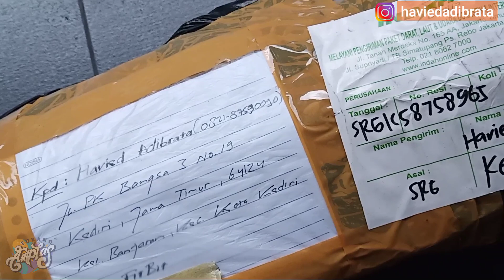Panel Mobil Kok Kayak Triplek ???? Brown Wood Panel Honda CRV